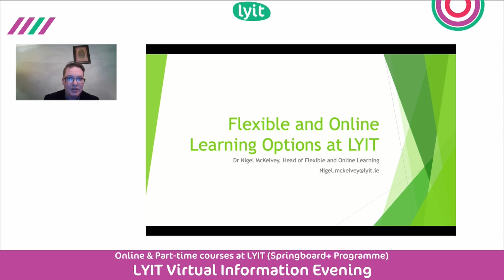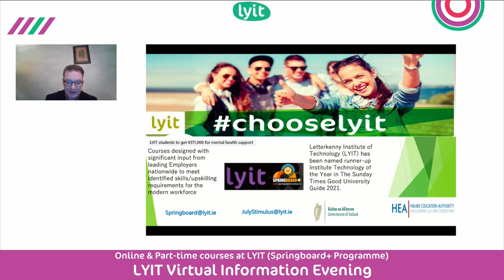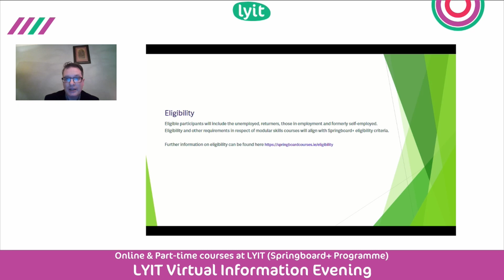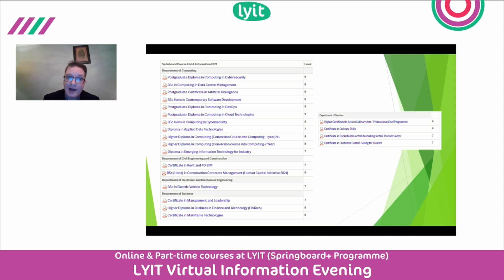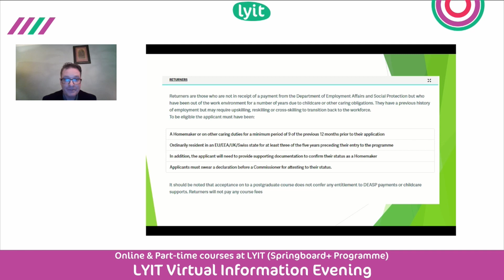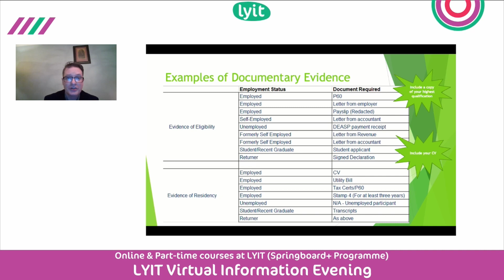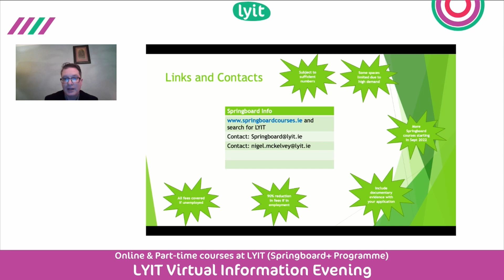Online & Flexible Learning Programmes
Dr. Nigel McKelvey, Head of Flexible & Online Learning at LYIT, provides and overview of the Springboard+ programmes available at LYIT. Watch the viewers questions at the end of this session.